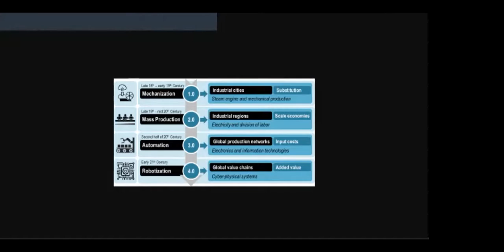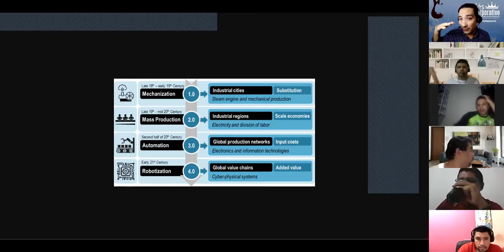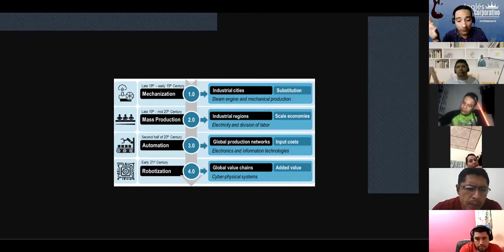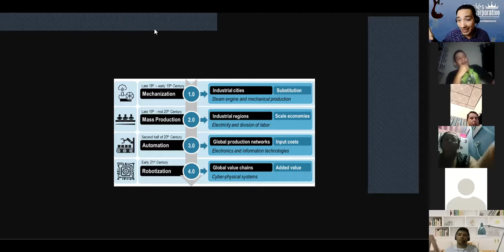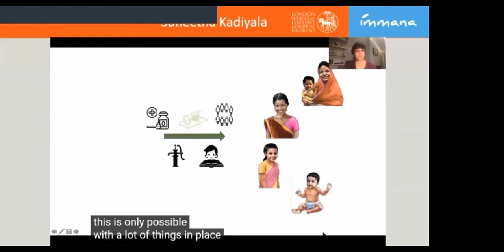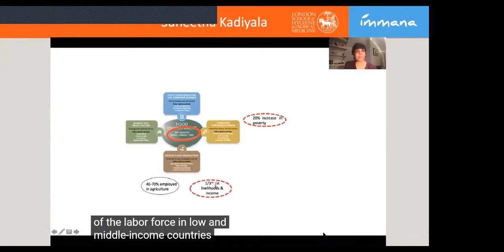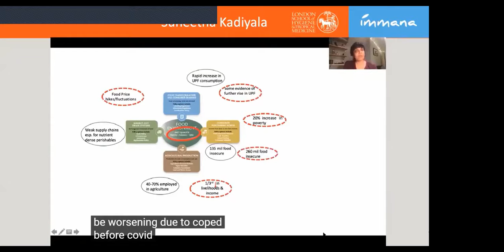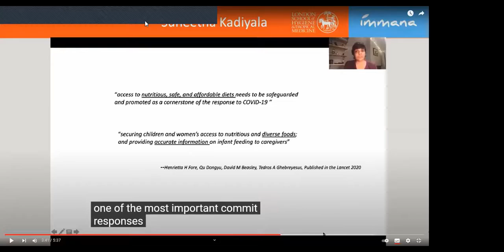Ingles Corporativo-Videoconferencia #9 PRICING STRATEGIES CONVERSATION